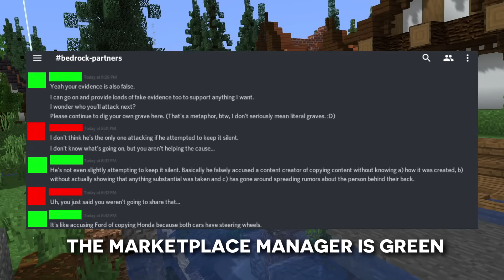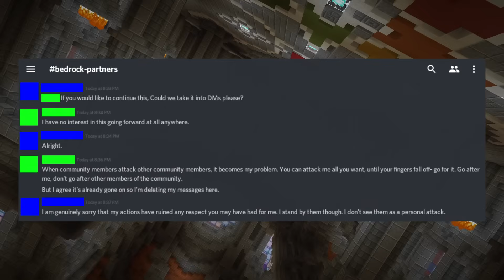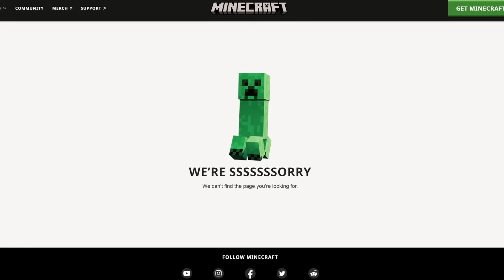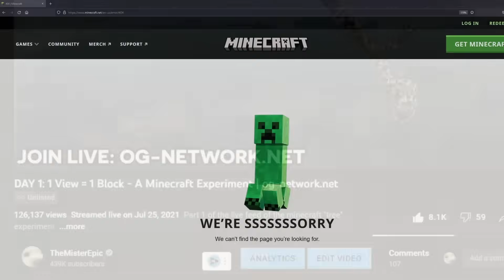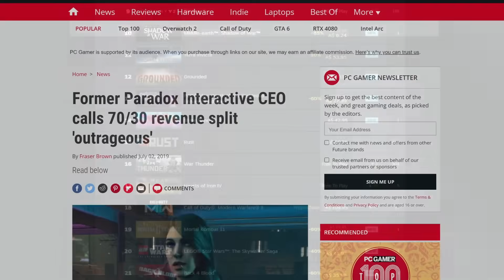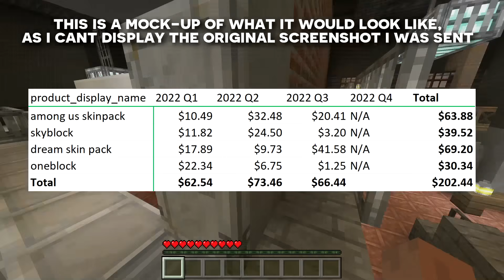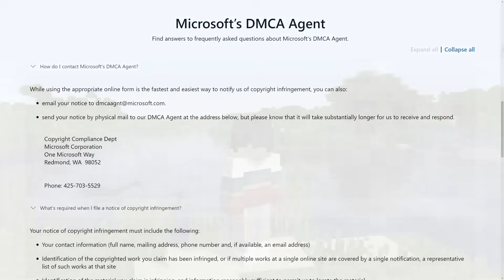The DARK SIDE of Minecraft's Marketplace - Everything Exposed...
The Minecraft Marketplace has been shrouded in mystery for quite some time. What goes on behind the scenes hasn't been publicly known... until now.

0:00 – Intro
0:56 – More Info on the Guidelines
3:15 – Getting Content Removed is Hard…
6:44 – Technical Issues
8:10 – How Much Money do Marketplace Creators Make?

1. Scott Buckley - Horizons
2. Scott Buckley - Legionnaire
3. Feels - Patrick Patrikios
4. Scott Buckley - Artemis